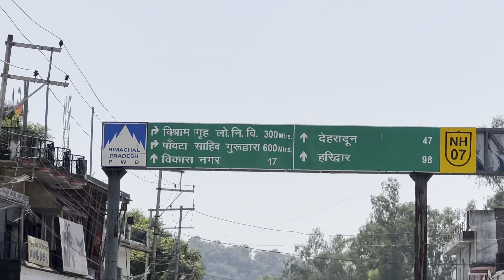Dono ko mila ashirwad❤️|| Isko kese pronounce kre?Janamashtmi Special❤️